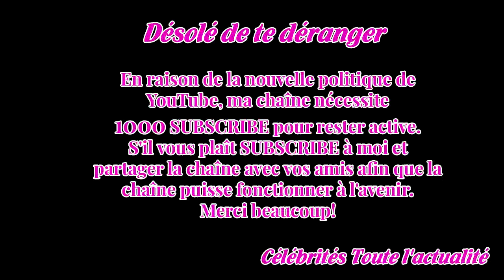Hugh Jackman confirme en français qu'il en a fini avec Wolverine, mais il a une idée pour le remplac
CULTURE - Dix-huit ans.Cela fait près de deux décennies que Hugh Jackman revêt régulièrement son costume de Wolverine, le plus connu des mutants de l'univers Marvel.Ses griffes d'adamantium, sa coupe de cheveux hirsute et ses hurlements bestiaux sont devenu un classique du film d'action, et pourtant